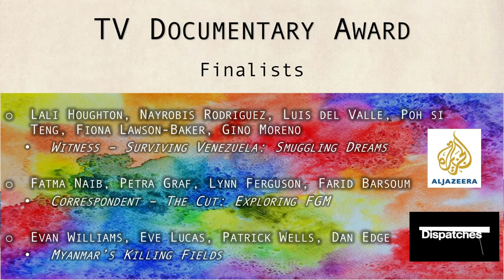Foreign Press Association Media Awards 2018 - Documentary of the Year